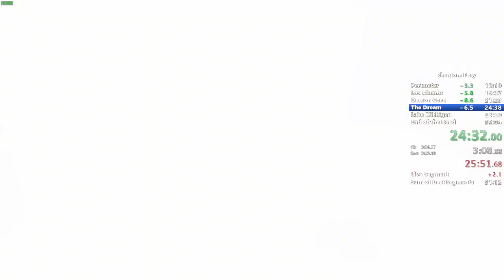Phantom Fury Any% Speedrun in 34:05